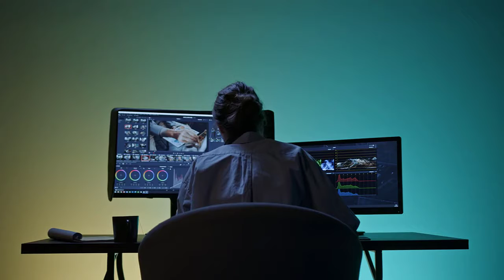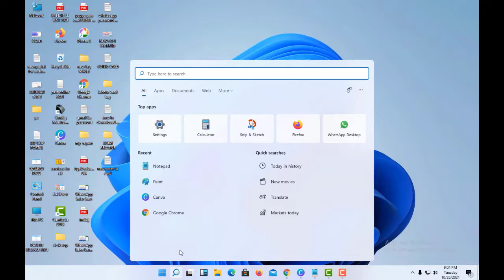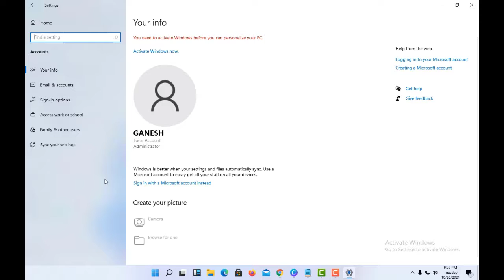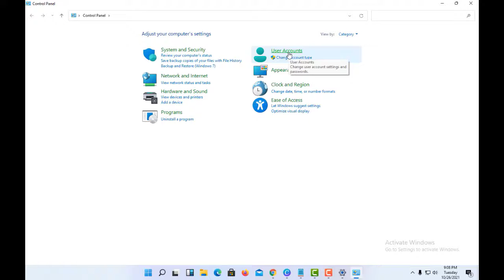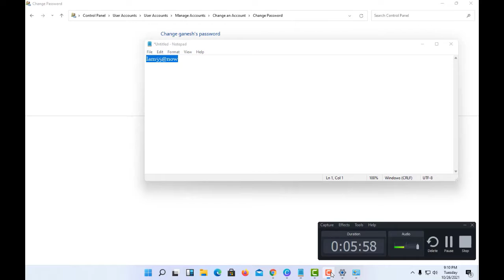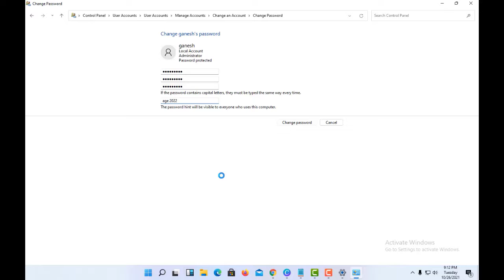How to Set Password in Laptop | Computer Me Password Kaise Lagaye Windows 10/11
hello friends
Aaj ki is video mein Ham Dekhenge ki Ham Kaise apni PC ya laptop ko password daal ki protect kar sakte hain ya bahut hi Aasan aur simple hai aur isko kaise kiya jata hai aap is video mein Dekhenge to chalo to is video ko Shuru Karte Hain

Naya Voter Id Card Kaise Banaye |New Voter Id Card Apple Online | Age Declaration Form Ko Kaise Bhare

Download E Shram Card | E Shram Card Correction | E Shram Card Me Correction /Edit Kaise kare